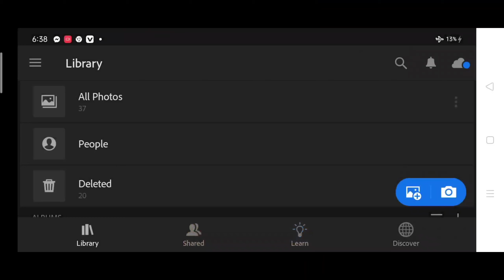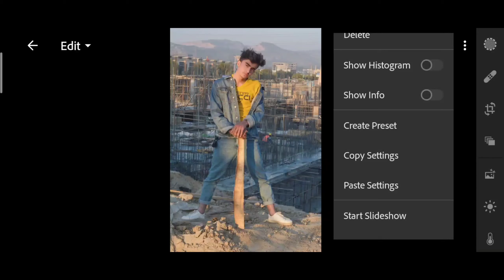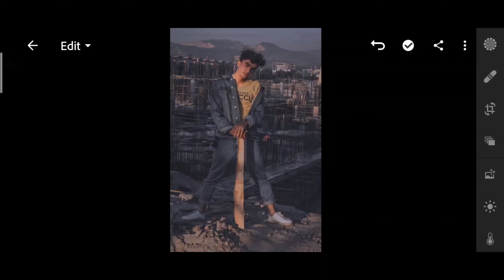Lightroom dark tone photo editing/lightroom 2021 editing tutorial .....